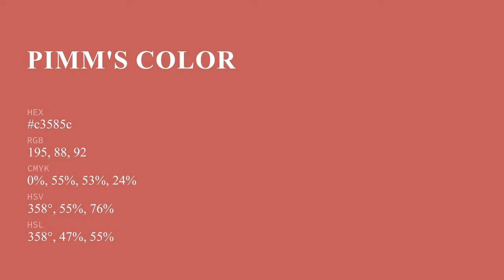Pimm's color c3585c hex color - Brown color - Cool color c3585c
What color is Pimm's ? c3585c hex color - Brown color - Cool color c3585c

Hex c3585c Color Code is also known as Pimm's color.